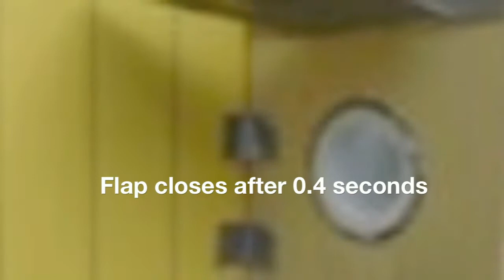Vacuum Bazooka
A Saturday Science project from Neil Downie's 'Ultimate Book of Saturday Science Projects'